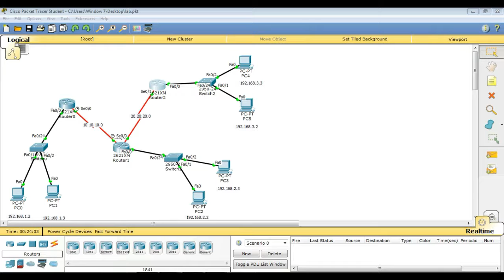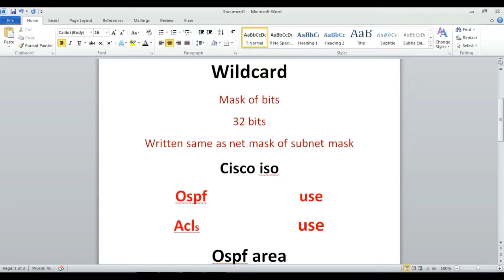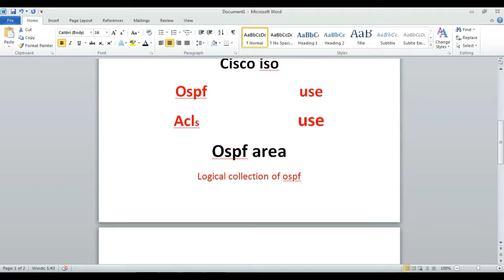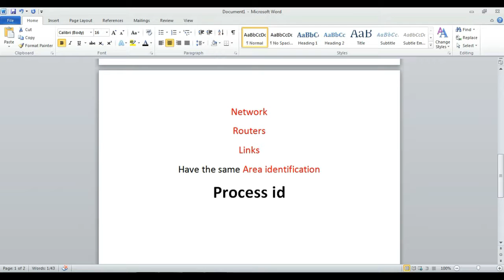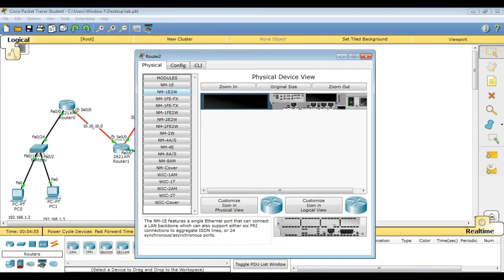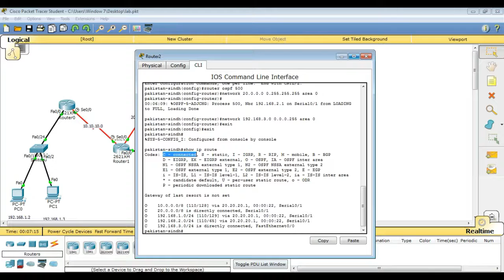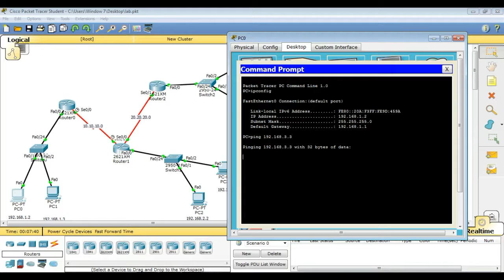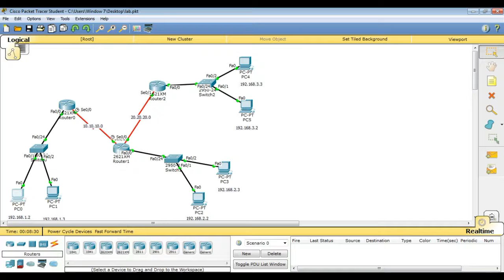20 Cisco CCNA OSPF Configuration - CCNA Full Course in Urdu/Hindi